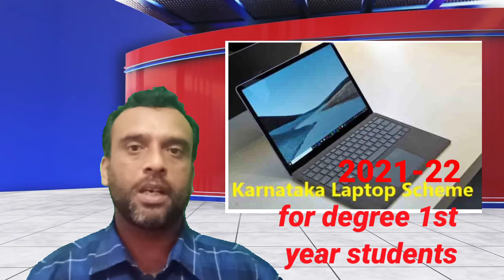karnataka free laptop/tab scheme 2021-22/khān zãheer sir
free laptop/tab scheme for degree students announced by karnataka government.

friends
  this is khan zaheer sir
my channel contains all types of educational informations,job applications,all types of online submissions ,best quotes and many more things.

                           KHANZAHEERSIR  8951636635